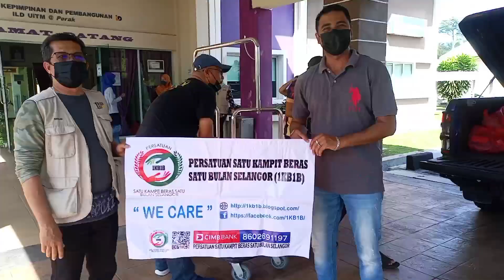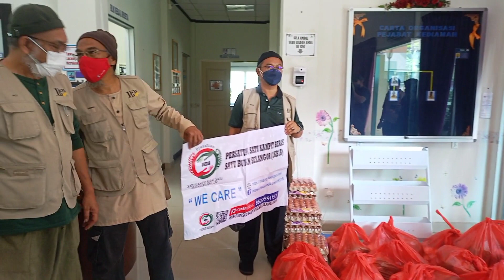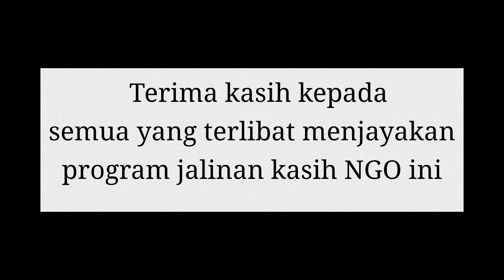perak Missi Bantuan Kg Gajah 1KB1B SELANGOR, PAKSI DAN RELIEF CENTER PERAK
3 NGO bergabung menjayakan misi bantuan kepada rakyat miskin dan memerlukan disekitar Kg Gajah Perak. Usaha dijalankan bersama Persatuan Sekampit Beras Sebulan Selangor, PAKSI dan Relief Center. Semoga ianya memberi menafaat kepada golongan yang memerlukan.